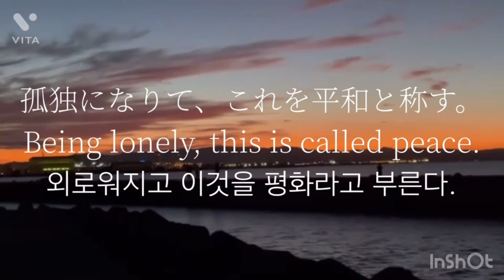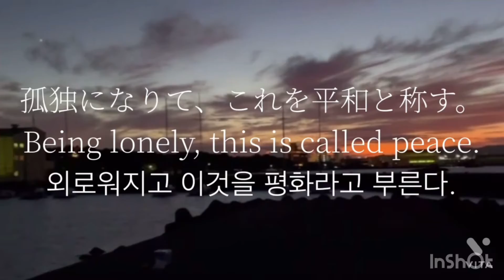平和の願って🙏🇺🇦『平和』名言集パート2Wishing for Peace 🙏🇺🇦 "Peace" Quotations Part 2평화의 소원 🙏🇺🇦 '평화' 명언집 2부